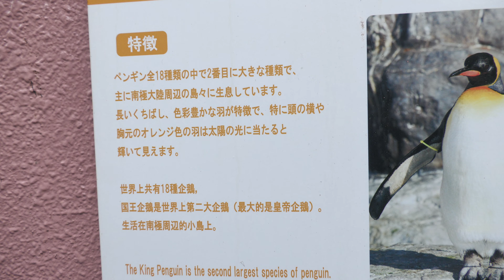Panasonicデジタル4Kビデオカメラ【Gentoo Penguin】意外と泳ぐのが遅いジェンツーペンギン 重くてつかめん⁉️リアルガチ映像💖登別マリンパークニクス HC-X1500撮影映像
6月24日撮影

登別マリンパークニクス ペンギン館

ジェンツー🐧ペンギンは泳ぐのが速いイメージがあり💨
ここ マリンパークニクスのジェンツー🐧は平和過ぎてゆっくりおよぐ❓(コロナ禍でお客さんがいなさ過ぎて) ペンギン🐧ちゃん達のテンションも低め💧
ちなみにプールは海水です(お姉さんに聞きました)
プールの中に石？みたいなのがあり、ジェンツーペンギンが重くてつかめん⁉️
偶然撮影しました
こんなにカメラを意識してくれるペンギンって可愛いなぁ ずーっと撮影してたいでも
もうSDカードの残量がない(64GB×2) 止めよ バッテリーは5時間位持つので倍はいけそう
私の撮影映像はノーカット・ノー編集ですので、あたかも自分が撮影している様な気分でお楽しみ下さい

あの日・あの時・あの場所で・・・

再生リストありまーす❗

Panasonicデジタル4KビデオカメラX1500
4K60p 100Mbps (4:2:0 10bit) 撮影映像
AUTO DRS入(+3)
ステレオマイクロホンVW-VMS10装着